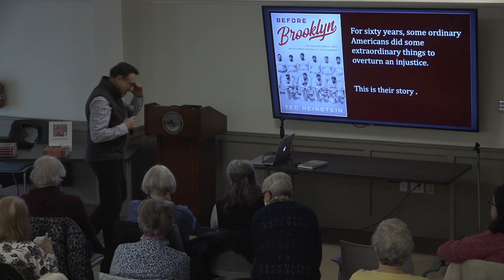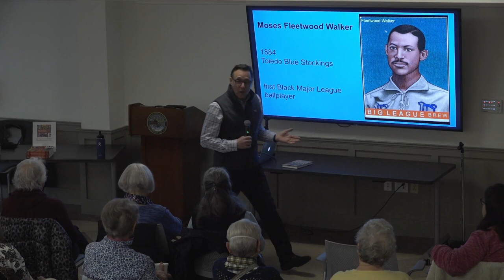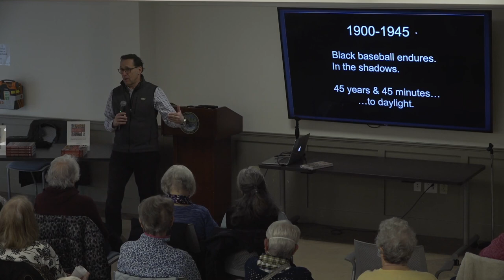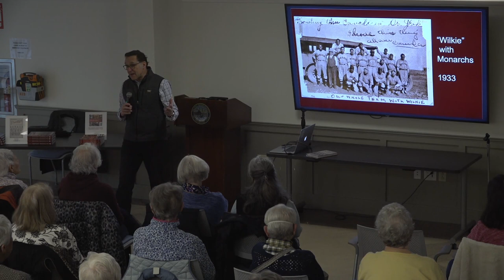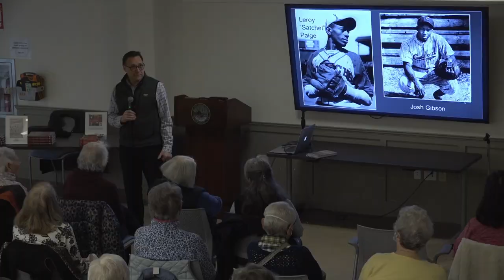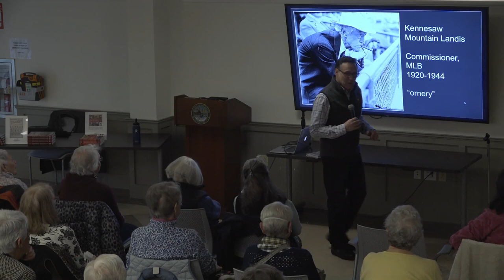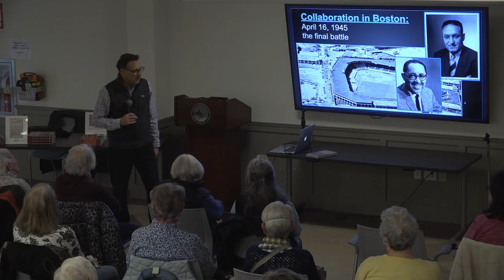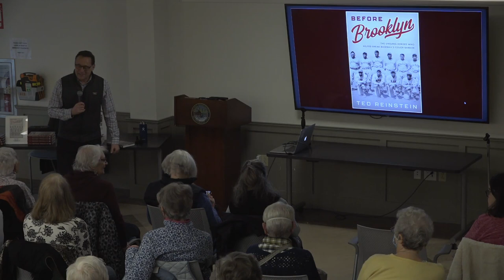Coffee & Conversation - Beyond Brooklyn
WCVB-TV/Boston Chronicle reporter and renowned author Ted Reinstein is here to discuss his most recent novel, Before Brooklyn: The Unsung Heroes Who Helped Break Baseball’s Color Barrier. A timely discussion. Held on the first day of Black History Month.